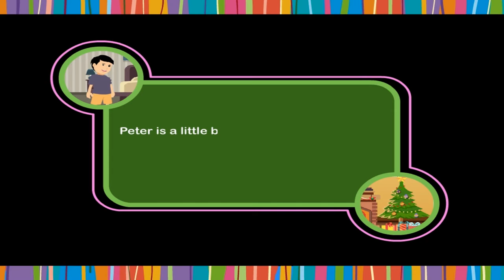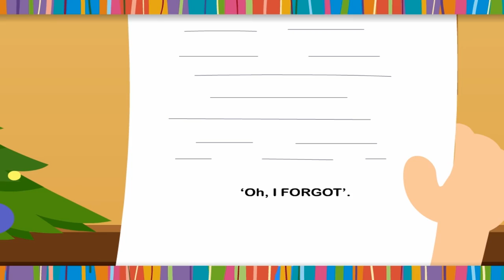Does Peter Still forget Class.2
TOPIC  : ENGLISH STORY ( DOES PETER STILL FORGET )
CLASS : 2
 BY        :  DIGI NATURE